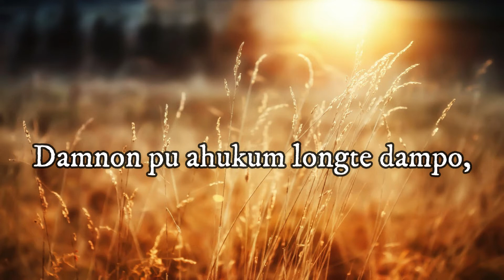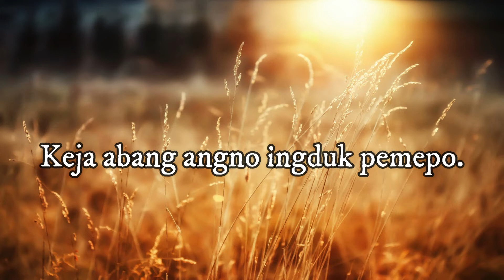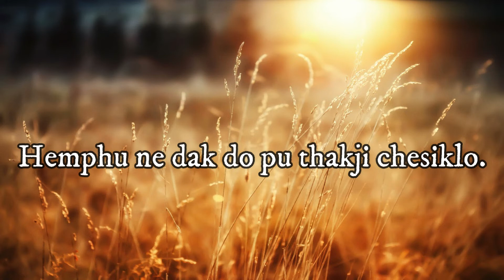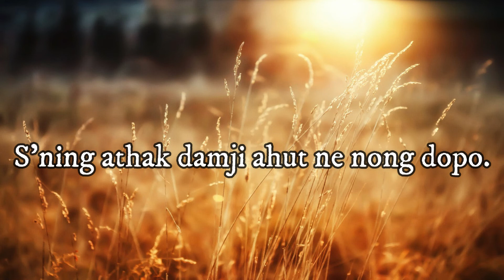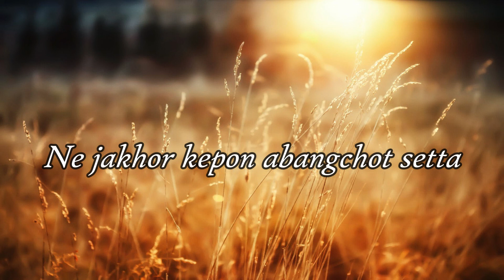#314 Jakhor Kepon Abangchot (Bb) - Instrumental